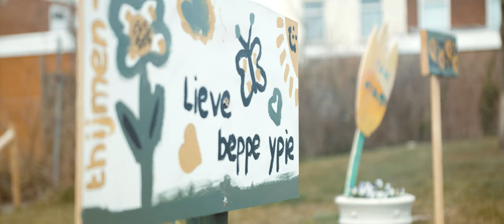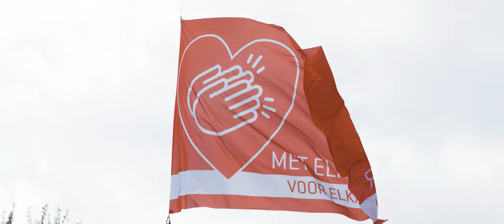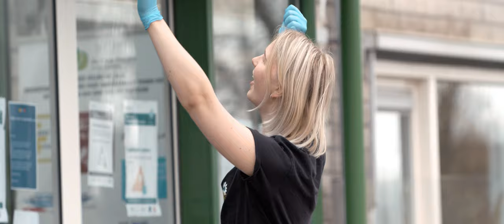GGZ Friesland - Altijd dichtbij (Syb van der Ploeg)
De coronacrisis is zwaar voor alle zorgmedewerkers en patiënten. Op initiatief van GGZ Friesland werkten meerdere Friese zorgorganisaties samen met zanger Syb van der Ploeg. Het resultaat: ‘Altijd dichtbij’, een muzikaal steuntje in de rug. Met elkaar, voor elkaar!